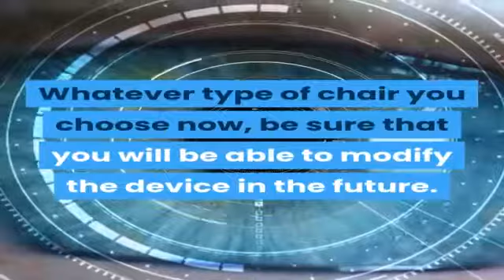Electric Wheelchair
For somebody who requires a wheelchair all or a lot of the time, you must access a full seating evaluation from a physical therapist or physio therapist competent around of work. If you have expert needs it is vital that you have a specialist evaluation to get the proper chair and also seats. You can be described your local wheelchair solution through your General Practitioner or an additional medical care expert.

Even if you do not need a professional evaluation, it is very important to acknowledge what your needs are, so as to get the ideal powered mobility device to aid you in your conditions.

There are a number of elements about on your own to think about including:

Your flexibility-- this is your capability to walk around. It includes walking, sitting down as well as standing up, and also changing or moving your body within the chair. Depending upon your degree of ability, you will certainly need to think about just how you will enter as well as out of the chair. Are you able to stroll short distances? Are you able to stand up and also sit down securely? Will you need to move, perhaps using a transfer board? Does the chair have detachable armrests enabling you to do this? Are you generally hoisted? Will the chair enable your hoist to move close enough to the chair to enable this?
Your resistance-- this is the size of time you can endure doing something, e.g. standing, walking or sitting.
Your balance-- this is your capacity to stay consistent, when standing or seated as well as specifically when relocating between the two.
Your pose-- this is the setting in which you hold your body. When using a powered wheelchair, you need to be able to preserve a comfortable, stable, secure and supported seated position. You may require unique cushions or assistance to supply convenience and help you to maintain your setting.
Your body elevation and also weight-- if you are an extremely high or large individual you will certainly require to search for a mobility device that is appropriate as well as risk-free for you. Procedure and also videotape your height and also weight properly as well as examine manufacturers' information. A tall individual will require a chair which can sustain longer legs, a longer spine and also perhaps bigger feet. It is important that your limbs and body are fully sustained when in the chair. Your distributor might have the ability to advise you on an appropriate chair, or consult from Motability (see Helpful organisations as well as sources at the end of the factsheet). It is very important for a big individual to have a chair which is created as well as created their body weight and size so regarding keep the appropriate equilibrium as well as stability in the chair, to avoid pain and stress locations and also to guarantee the chair does not damage.
Your skin disease-- is your skin on any type of prospective stress points intact as well as healthy and balanced? The pertinent pressure factors might be the bony importances of your bottom and also hips, the base of your spinal column and the back of your knees. Any areas upon which you lean without eliminating the pressure has the possible to develop a pressure ulcer, such as your shoulder blades and elbow joints or lower arms (Stockton and also Flynn 2009). If you are going to spend substantial time in the chair as well as if you find it difficult to ease the stress on these areas by moving around, you must acquire appropriate stress alleviation cushioning.
Your view, understanding, memory and cognitive ability-- if you are shedding your aesthetic, affective, memory or cognitive capacities, it is unlikely that a powered mobility device is appropriate for you.
All of the above can be influenced by several points including age, fatigue, a medical or physical condition and medications.

Consider exactly how all these aspects will certainly be influenced by, and also will certainly affect, your use of the mobility device.

If you have a condition which is deteriorating, you might wish to gauge your possible future needs at this earlier stage. You additionally require to consider the demands of anybody that will be aiding you, including performing standard maintenance tasks, e.g. billing the batteries. Their level of capacity and security require to be considered.